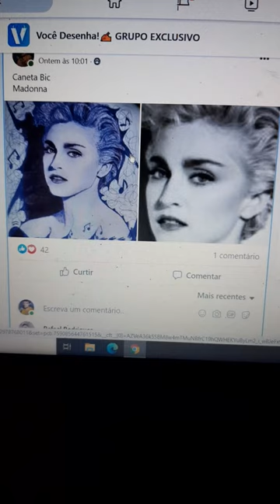Desenho do Artista plástico Valdecy Feliciano de Oliveira 2021 , Caneta Bic